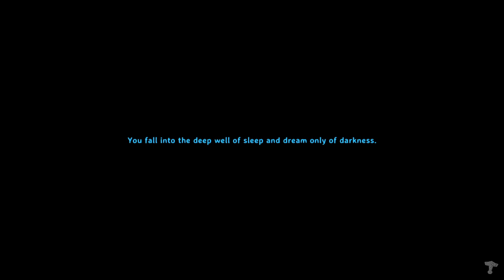Valheim | Feat. @NebulaAurora (PART 14)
Goblin quest for the goblin dolls.